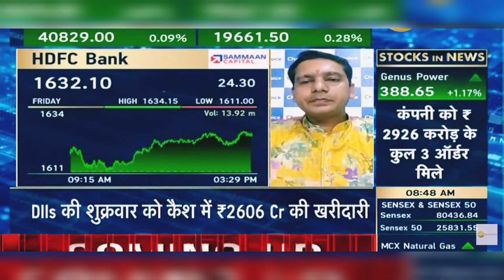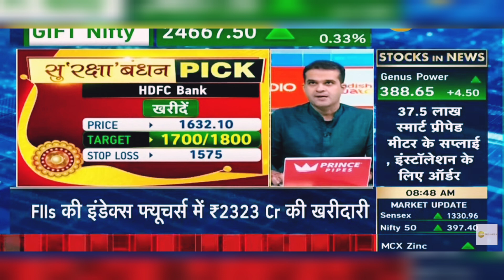HDFC Bank Share: HDFC Bank Share News Today | HDFC Bank Share Latest News Today | 19th August 2024